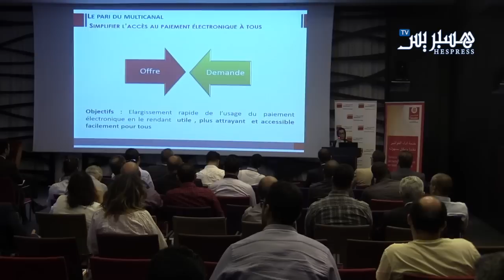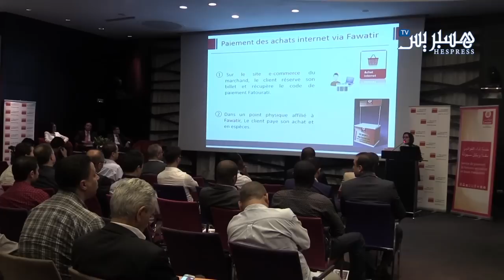إطلاق خدمة فواتير